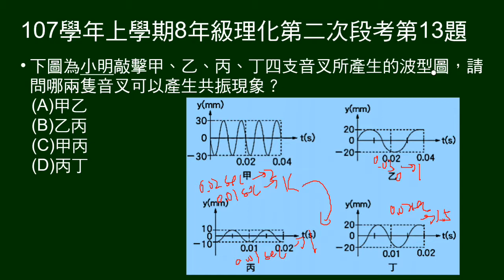107學年上8年級理化二段第13題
給四支音叉波形，問哪兩支可以共振。